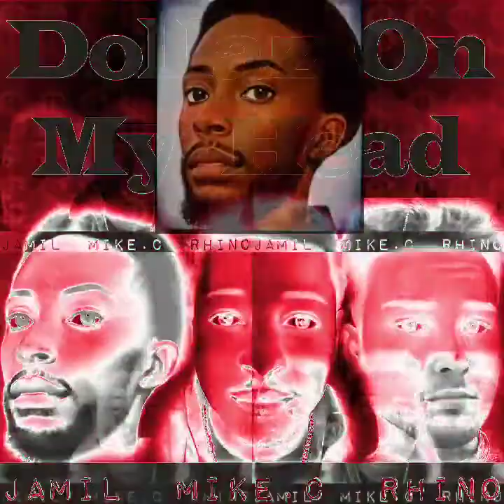Dollaz On My Head Freestyle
Jamil ft Mike.C & Rhino